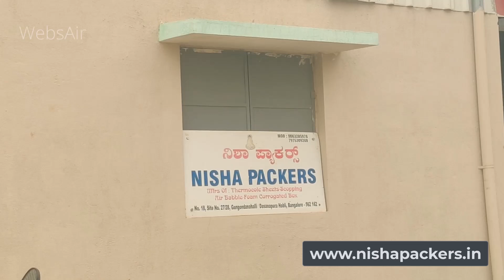Thermocol | Sheet scooping | Air bubble Foam and Corrugated box at Peenya Bangalore Bengaluru